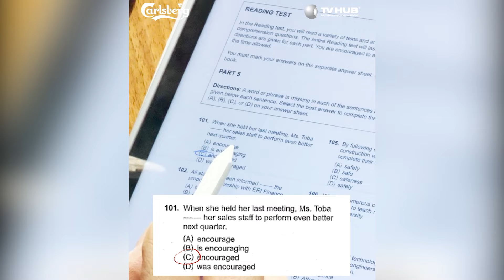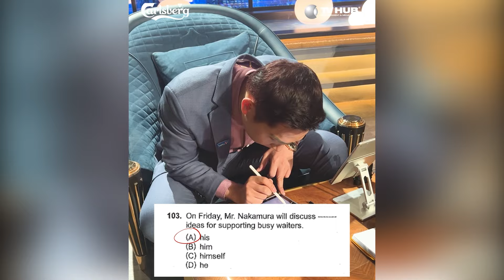Khi Shark Minh đi làm Shark mà Ekip bắt giải đề tiếng Anh | Hậu Trường Shark Tank 6